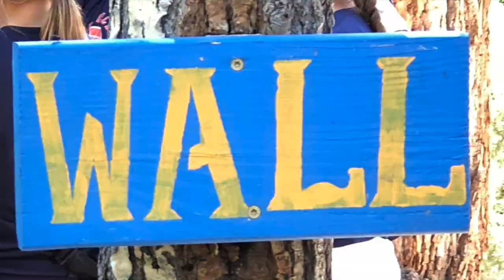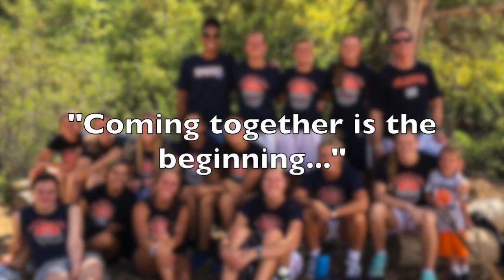Snow College Ropes Course 2018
Snow College Women's Basketball Team Conquers the Snow College Ropes Course.